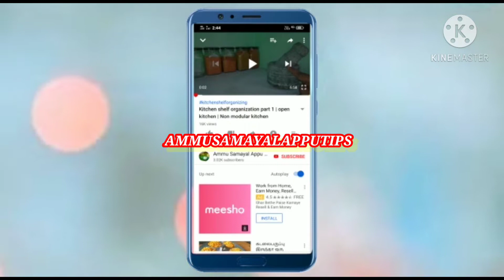Diamond Platinum Pearl Navarathinam collections // Erode Jos Alukkas Stunning Collections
Hi friends ..